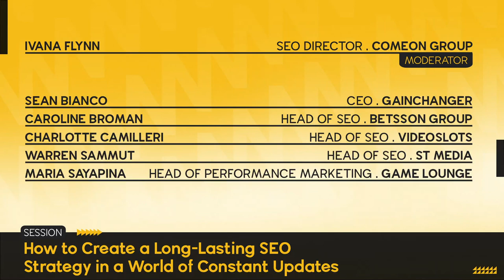How to create a long lasting SEO strategy in a world of constant updates | marketingNEXT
In a world where search engine algorithms are constantly updated, it can be challenging to create a long-lasting SEO strategy. In this session, our expert panel will share their insights on how to navigate the ever-changing SEO landscape and create a sustainable strategy.

We’ll discuss the importance of understanding your audience and their search intent, as well as the role of content creation and optimization in achieving SEO success. Our panellists will share tips on conducting keyword research and building a strong backlink profile. We’ll also explore the impact of technical SEO on search engine rankings and how to stay up to date with the latest SEO trends and updates.

🎤 Ivana Flynn, SEO Director, ComeOn Group
👩 Caroline Broman, Head of SEO, Betsson Group
👩 Charlotte Camilleri, Head of SEO, Videoslots
👩 Maria Sayapina, Head of Performance Marketing, Game Lounge
👨 Sean Bianco, Co-Founder, Gain Changer
👨 Warren Sammut, Head of SEO, ST Media LTD

This panel took place at iGaming NEXT Valletta'23, June 21-22, 2023